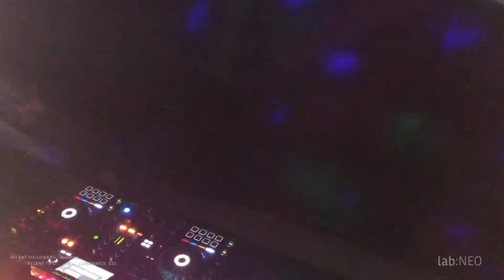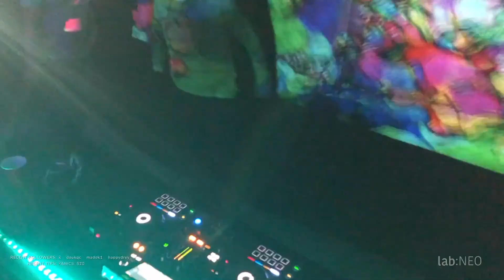Merkurius @ Exutoires Electro Night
Merkurius performing a DJ set of high-bpm frenchcore techno at Exutoires, a virtual event organized by lab:NEO for Halloween 2020.  Recorded from the livestream source.